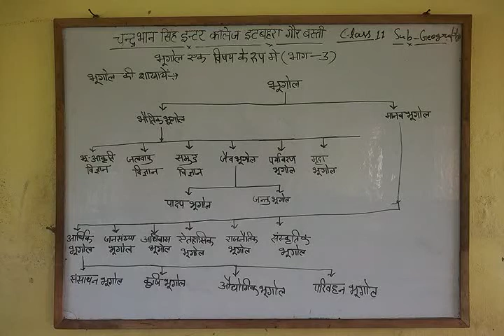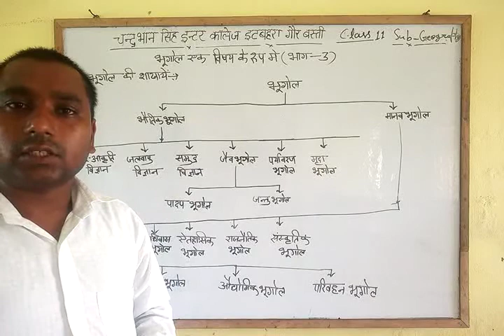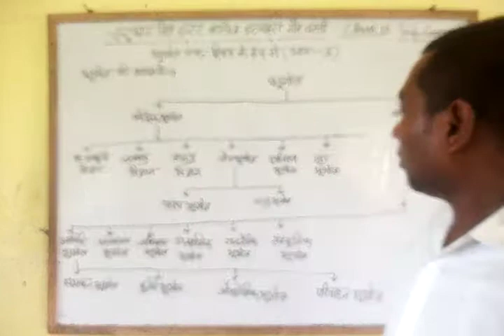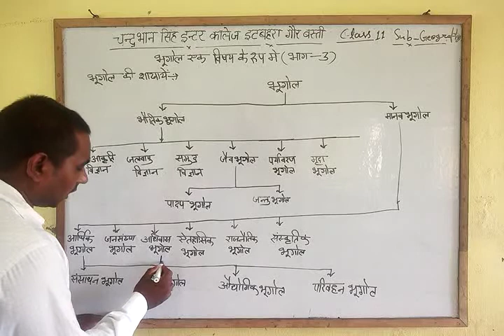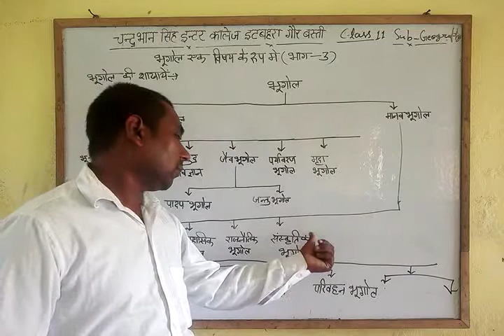कक्षा -11,भूगोल (पाठ-1, भाग -3)